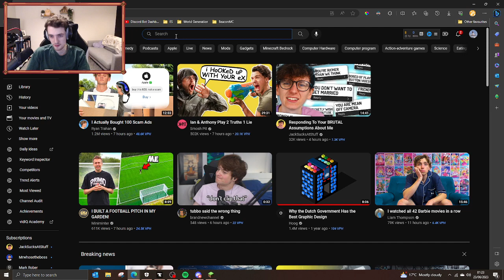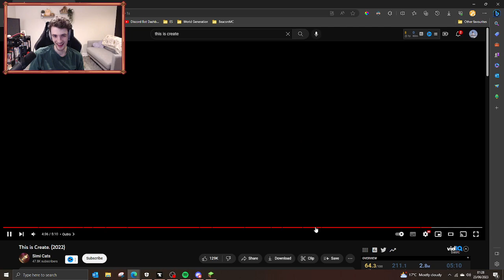Terraining for the Pirate MEGA Project! | Vault Hunters Day #8